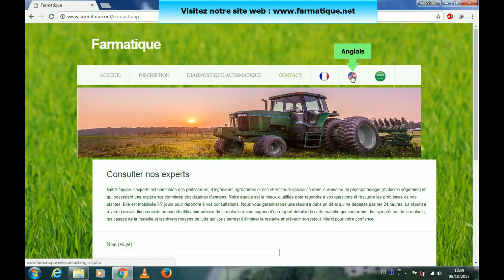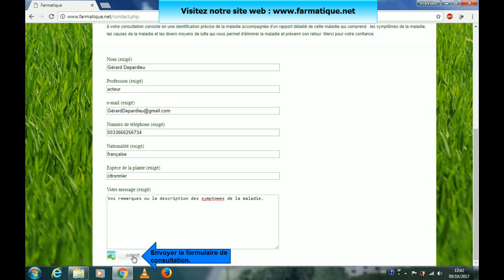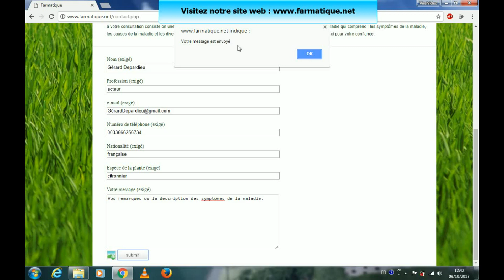Identifier et traiter les maladies, les ravageurs ou les carences du citronnier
est un site qui permet l'identification des maladies végétales sur les citronniers infectés. Il fourni aux utilisateurs les causes de la maladie identifiée et les moyens de lutte qu'il peuvent adopter pour éliminer la maladie et prévenir son retour.
*Liste de livres incontournables pour réussir vos cultures potagères à la maison :
1- Le guide pratique du potager en carrés : Tout pour planifier et cultiver
2- Mon potager mois par mois : Tout pour réussir ses fruits & légumes
3- Un potager pour les Nuls
4- Le guide pratique du potager en carrés : Tout pour planifier et cultiver
5- Le petit traité Rustica du potager en carrés
6- Je démarre mon potager bio
7- Le Potager perpétuel. Utiliser les légumes vivaces pour un potager sans effort (ou presque)
8- Je démarre mon potager bio
*Liste des livres pour protéger et entretenir vos arbres fruitiers :
1- Le guide du jardin bio : Potager, verger, ornement
2- Le petit traité Rustica des soins bio aux arbres fruitiers
3- Taillez tous les arbres fruitiers
4- Encyclopédie de la taille des arbres fruitiers
5- Tout sur la taille. Arbres et arbustes d'ornement, arbres fruitiers, topiaires, haies, rosiers
6- La Taille des arbres fruitiers - Former et entretenir toutes les formes fruitières pas à pas
7- J'apprends à greffer mes arbres fruitiers et mes arbres d'ornement
8- Le petit traité Rustica des soins bio aux arbres fruitiers